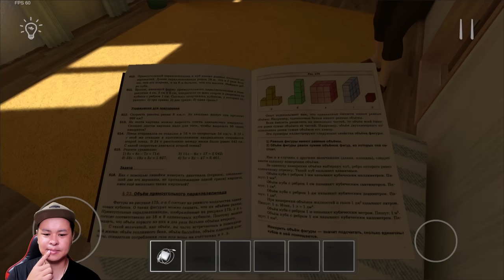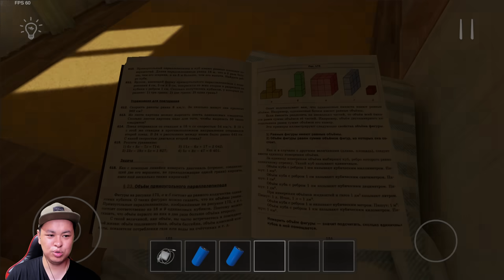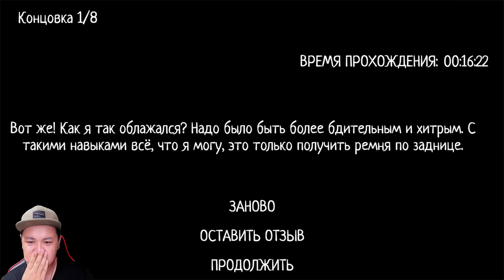Бұзық балаға айналып үйден қашамыз | Ата-анасы білсе шапалақ жейді!